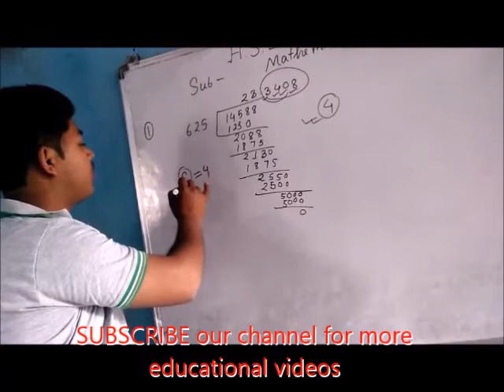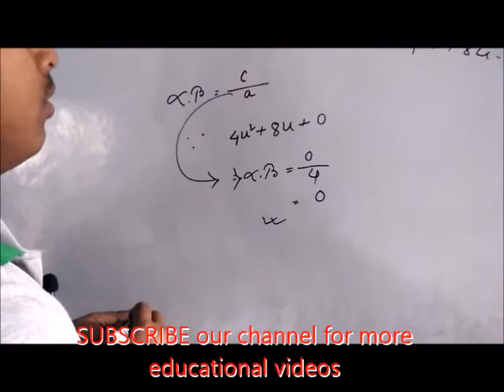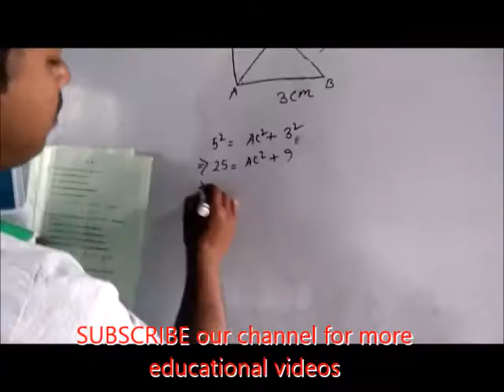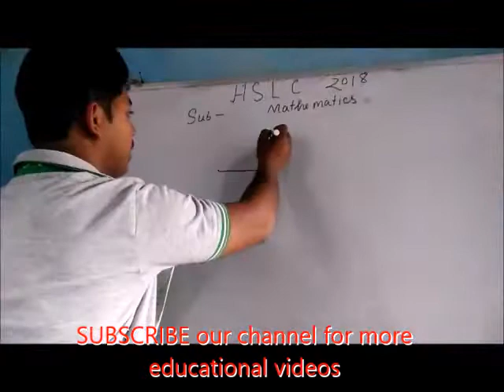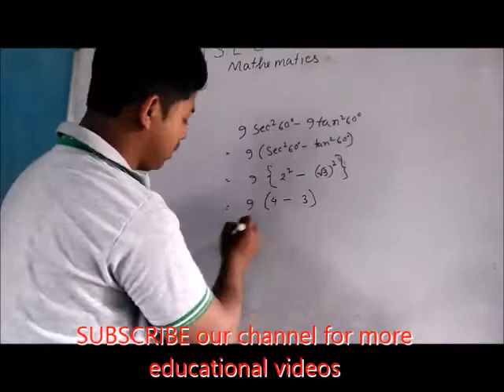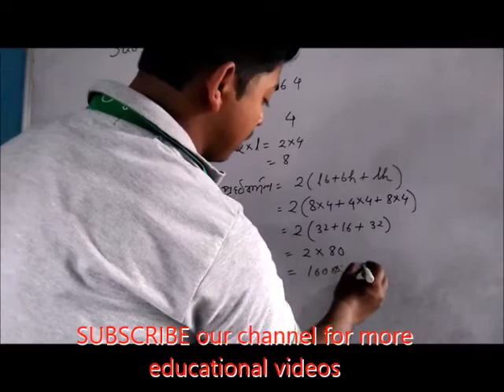HSLC Mathematics solved paper 2018।। HSLC SOLVED PAPER. SEBA